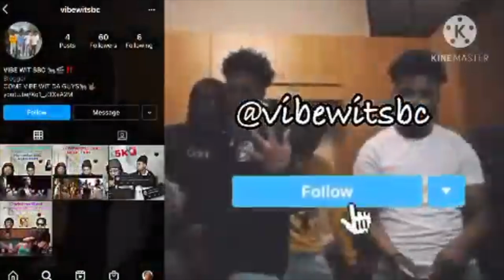NBA YoungBoy -No Switch (music video) | SBC REACTION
SHOW LESS